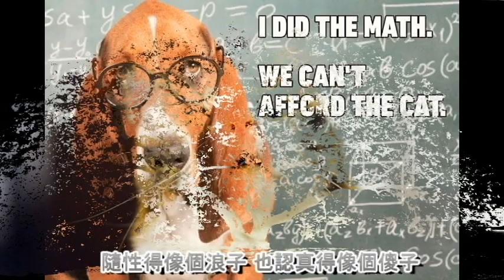海草舞 - 蕭全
海草舞

作詞：蕭全
作曲：蕭全

像一棵海草 海草 海草 海草
隨波飄搖
海草 海草 海草 海草
浪花裡舞蹈

管它駭浪驚濤
我有我樂消遙

人海啊 茫茫啊
隨波逐流 浮浮沉沉
人生啊 如夢啊
親愛的你 在哪裡(就在這裡)

我走過最陡的山路 看過最壯麗的日出
在午夜公路旁 對著夜空說我不服輸
押上了性命做賭注 也曾和魔鬼跳過舞
早已看透那些套路 留一點真就足夠了

喝過最烈的酒 也泡到過最高傲的妞
隨性得像個浪子 也認真得像個傻子
我走過的黑暗與孤獨 受過的背叛和無助
卻依然參不透這心魔 只學會了率性而活

你我都是這茫茫人海中
渺小不起眼的那一棵草
但誰說小人物不可以做英雄

你我只是這茫茫人海中
不知天高地厚的那一棵草
所以不要煩惱 開心就好
用力去愛 用力微笑

人海啊 茫茫啊
人生啊 如夢啊
親愛的你 在哪裡
親愛的你 就在這裡

隨波飄搖
浪花裡舞蹈

管它駭浪驚濤
我有我樂消遙